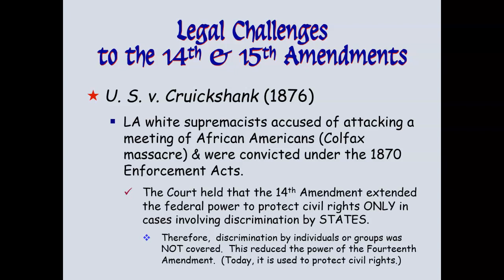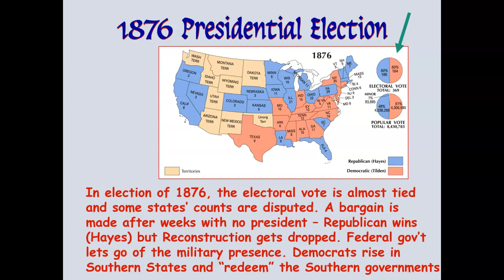End of Reconstruction, Part 2